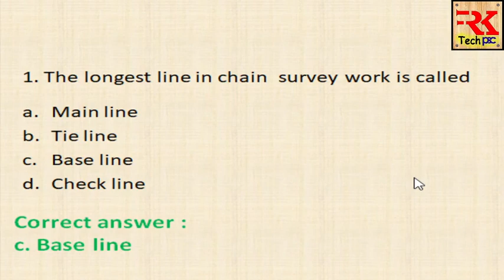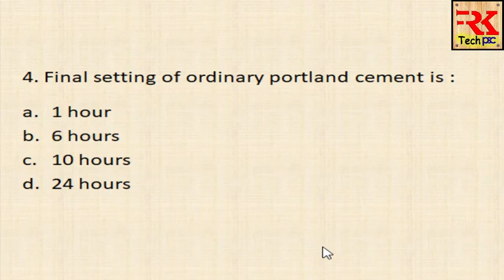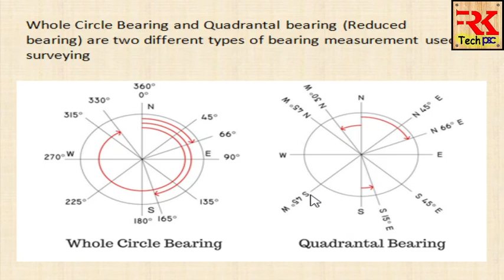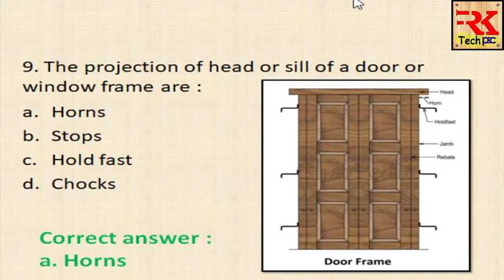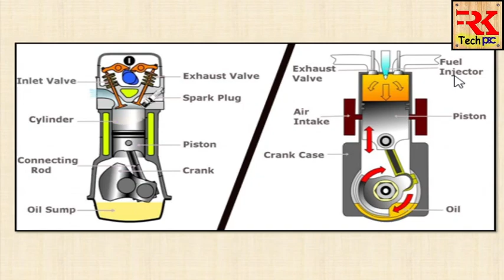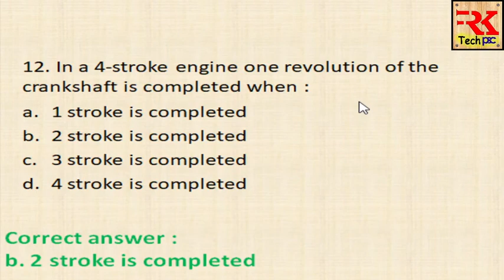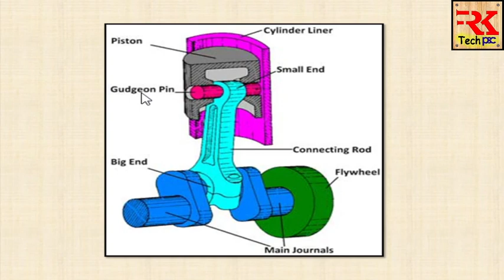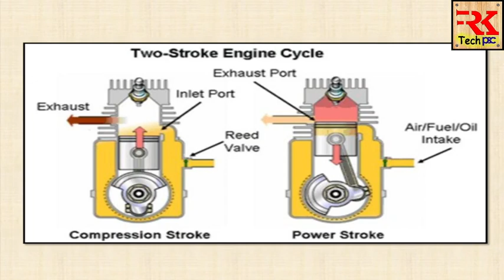OVERSEER/ DRAFTSMAN- KWA (CIVIL & MECHANICAL COMBINED) - SESSION 4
VERY USEFUL VIDEO FOR THOSE WHO PREPARING FOR OVERSEER/ DRAFTSMAN FOR KERALA WATER AUTHORITY.
IT CONTAINS OBJECTIVE QUESTIONS FROM CIVIL AS WELL AS MECHANICAL